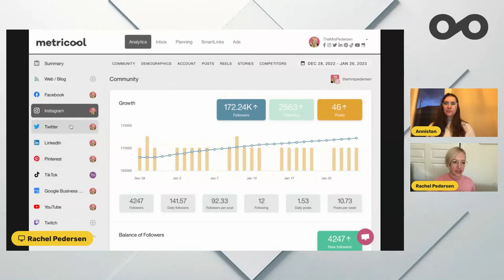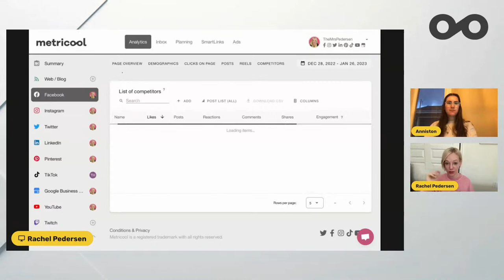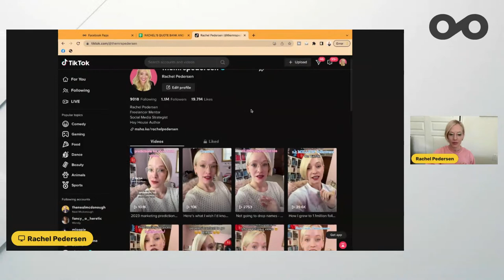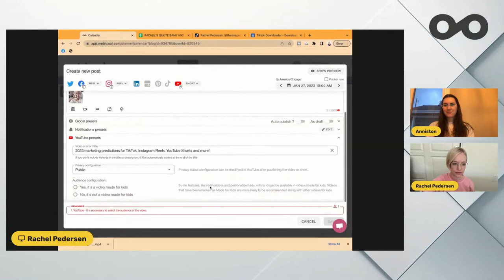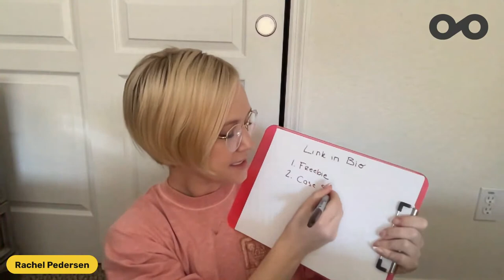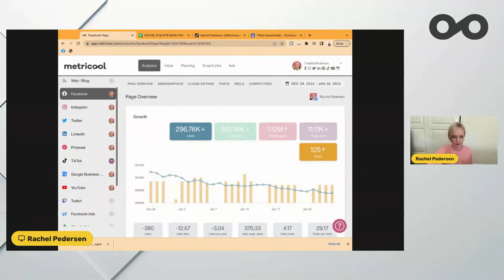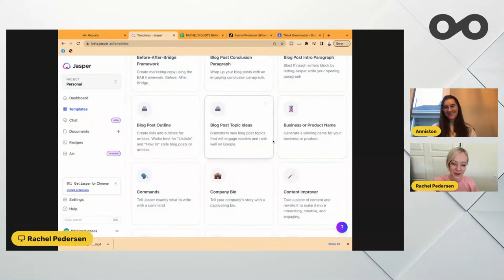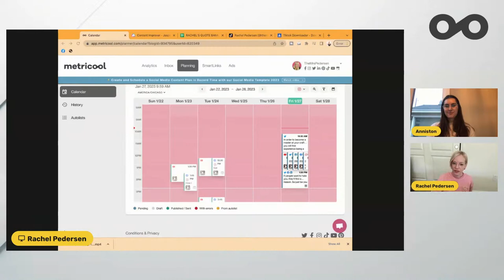How to win clients as a freelancer on social media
Are you wanting to take your freelancing business to the next level? Or are you just getting started with freelancing and are not sure how to obtain clients? 🤔

With the new year taking off, you want to make sure you have the proper strategies in place so you can freelance successfully! Join us on January 25th, 2023 at 10 AM EST with our Brand Ambassador Rachel Pedersen to learn 3 valuable ways you can get freelancing clients in 2023!

In this FREE MasterClass, we will be covering in-depth how to:

🧑‍🤝‍🧑 Find clients
😄 Use persuasion to win the client over
🖊️ Use Workflows to manage clients once you’ve got them

This webinar will be led by Rachel Pedersen, US Brand Ambassador